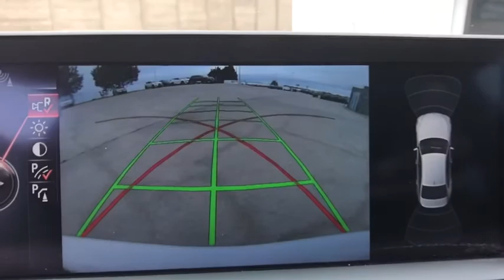2015 BMW 3 Series Denton, Dallas, Fort Worth, Grapevine, Lewisville, Frisco, TX DW1217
Alpine White Used 2015 BMW 3 Series available in Denton, Texas at Gunn Nissan Denton. Servicing the Dallas, Fort Worth, Grapevine, Lewisville, Frisco, TX area.
2015 BMW 3 Series 320i - Stock#: DW1217 - VIN#: WBA3B1G57FNT06135

**LOW PRICE!!**, **LOW MILES!**, NAVIGATION, LEATHER, MOONROOF, ALLOY WHEELS, Auto-Dimming Interior & Exterior Mirrors, Auto-Dimming Rear-View Mirror, Comfort Access Keyless Entry, Lumbar Support, Moonroof, Navigation System, Premium Package, Satellite Radio w/1 Year Subscription, Storage Package, Universal Garage-Door Opener.Stop by Gunn Nissan of Denton and check out this 2015 BMW 320i!! Gunn Automotive has been serving Texas in automotive sales since 1955! Come and see why we have one of the best reputations in the Nation! Gunn Nissan of Denton - Real. Simple.24/36 City/Highway MPGOdometer is 25279 miles below market average!Reviews:* Excellent ride and handling balance; powerful and fuel-efficient engines; upscale interior with straightforward controls and spacious seating. Source: Edmunds* If you want a practical luxury sport sedan that delivers on driving involvement regardless of the model you pick, then the 2015 BMW 3 Series should be at the top of your list. While there are alternatives from Lexus, Audi and Mercedes-Benz, none are as coveted by enthusiasts. Source: KBB.com* For over three decades, the BMW 3 Series has continuously set the bar that competitors are measured against in the entry-level luxury sedan category. The 3 Series has something for a wide range of shoppers, due the multitude of categories it has models available for, such as: the Sedan, Hybrid, Sport Wagon, and Gran Turismo. In addition there is an available Clean Diesel in the 328d and 328d xDrive Sedans. Once inside the 3 Series, experience it's elegantly simple and uncomplicated interior. It utilizes high-end materials, simple shapes, and has made important controls easy for the driver to reach. Plus, inside it is quite roomy, and your rear passengers have a generous amount of legroom as well. A variety of different engines are available based on the trim level. The base 320i comes standard with a 2.0L turbocharged engine with 180hp, the 328i comes with a 2.0L turbocharged engine with 240hp, the 328d comes with a 2.0L turbocharged diesel engine, while 335i models come with a 3.0L turbocharged engine with 300hp. All are paired with an 8-speed STEPTRONIC automatic transmission but manual transmission is available on some trims. All trims also come with the option of BMW's xDrive AWD system. In addition, it has standard items such as: a sound system with a 6.5-inch display and 9-speakers, USB Port, dual-zone climate control, rain-sensing wipers, an engine start stop button, and dynamic cruise control. Safety has been taken into account with the 3 Series as well. Every model comes standard with impact sensors that perform a variety of functions in case of a collision such as: turning off electrical systems that could be dangerous, turning on hazard lights, and unlocking doors. Plus, all models come with eight airbags. Source: The Manufacturer Summary